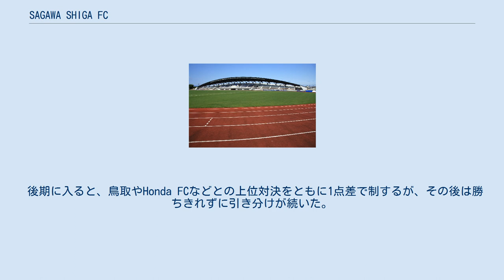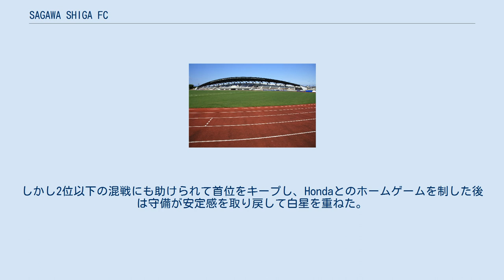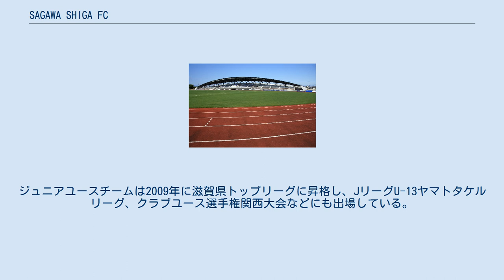SAGAWA SHIGA FC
SAGAWA SHIGA FC（サガワ シガ エフシー）は、かつて存在した日本のサッカーチーム。
佐川急便（SGホールディングス）のサッカー部として、2007年に佐川急便東京SC、佐川急便大阪SCの2つのチームを合併して発足した。
滋賀県守山市に本拠地を置いてJFLに参加していたが、2012年シーズンをもってJFLを退会。
2013年1月をもってトップチームの活動を停止した。
 なお、2007年より開設しているジュニアユースチーム・アカデミーなどの下部組織については、2013年以降も活動を継続している。
 1991年に佐川急便東京支社のサッカー同好会として設立した佐川急便東京SCと、1965年に北摂蹴鞠団として設立した佐川急便大阪SCが2007年に「佐川急便サッカークラブ」 （略称は佐川急便SC）として合併、滋賀県守山市に本拠を移し滋賀県で初めてのJFLチームとして活動を始めた。
 SGホールディングスグループが所有する保養施設・守山パークにあるSGホールディングスグループ健康保険組合守山陸上競技場（佐川守山）をホームスタジアムとしたが、年に2〜3回程度皇子山陸上競技場（大津市）でホームゲームを行ったこともあった。
 選手は全員が社員として雇用されており、陸上競技場に隣接した人工芝サッカー場を練習場としていた。
 佐川急便SCとしてのJFL参入1年目である2007年は、GMとして伊藤庸夫を迎え、旧佐川大阪の中口雅史を監督、旧佐川東京の田中信孝をヘッドコーチに据えた。
佐川東京から15名、佐川大阪から16名の選手が集まり、新たな獲得選手は迎えずにシーズンに臨んだ。
 合併・ホーム移転の困難から序盤は苦戦を強いられ、開幕戦は辛くも勝利したものの、翌節では前年の下位チーム相手に星を落とした。
しかし、MF堀健人、嶋田正吾の両サイドアタッカーにトップ下の中村元が絡み、FW御給匠が得点する攻撃の形ができると勝利を重ね始め、競り合いの試合ではFW竹谷英之がスーパーサブとして試合を決めるなど勝負強さも発揮して、5月上旬に首位に立った。
以降首位を明け渡すことなく、後期第15節に2位のロッソ熊本が敗れ、同節にHonda FCと引き分けて、前身の佐川東京、佐川大阪を含めても初のJFL優勝を果たした。
 この年Jリーグ参入を果たした熊本には1勝1分、FC岐阜には2勝と強さをみせた。
30得点で得点王・MVPとなった御給の他、堀、嶋田、MF山根伸泉、DF影山貴志、冨山卓也、GK森田耕一郎の総勢7名がベストイレブンに選ばれ、中口が最優秀監督に選ばれた。
なお、8月にホーム佐川守山で行われた栃木SC戦では試合開始後に突然の雷雨により試合が前半途中で中止となり、後日再試合となるハプニングがあった。
 JFLシードとして出場した第87回天皇杯では、3回戦でバンディオンセ神戸に勝利した 後、迎えた4回戦の横浜F・マリノス戦では先制を許し、御給のゴールで一時同点に追いついたものの後半に失点を重ねて1-4と敗れた。
 この年から地域密着のためにチーム名を「佐川急便滋賀フットボールクラブ」（略称はSAGAWA SHIGA FC）に改称したが、同年5月2日にチームの正式名を略称だった「SAGAWA SHIGA FC」に変更。
また、同じ滋賀県のチームであるMIOびわこ草津 がJFLに昇格し、JFLにおける初の滋賀ダービーが実現することになった。
この年からユニフォームサプライヤーをアンブロに変更。
 中口雅史がテクニカルディレクターに退き、ヘッドコーチの田中信孝が監督に就任した。
前年シーズン終盤にMF山根がケガで長期離脱し、攻撃の中心となっていたFW御給、MF堀、嶋田がそれぞれJリーグのチームへ移籍するなど計8名の選手が離脱、大学卒の4名を加えての開幕となった。
 滋賀ダービーとなった開幕戦でMIOびわこ草津に敗れると、序盤は昇格組や前年の下位チームを相手にカウンターで失点を重ねる試合が続き、7戦で1勝2分4敗と苦戦した。
4月29日のガイナーレ鳥取戦に竹谷の逆転ゴールで勝利した後はMF田谷高浩などの活躍でいったん調子を上げるものの、再び5月中旬から連敗。
その後上位陣との対戦では引き分けが続いたが、前期を13位で折り返した。
後期に入ると接戦をものにできず、再び黒星が続くようになった。
 8月に行われた第88回天皇杯滋賀県予選では決勝でMIOびわこ草津に...